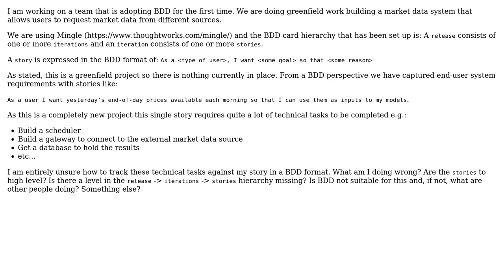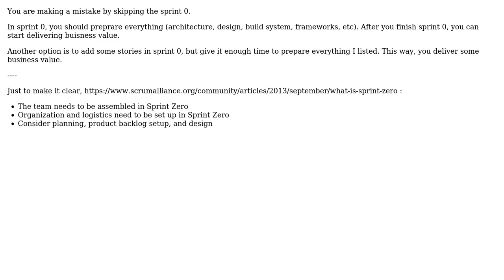How to track technical tasks with BDD? (2 Solutions!!)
How to track technical tasks with BDD?

With thanks & praise to God, and with thanks to the many people who have made this project possible! | Content (except music & images) licensed under CC BY-SA | Music | Images & others | With thanks to user user783836 user JDT user B? and the Stack Exchange Network Trademarks are property of their respective owners. You are responsible for your own actions.